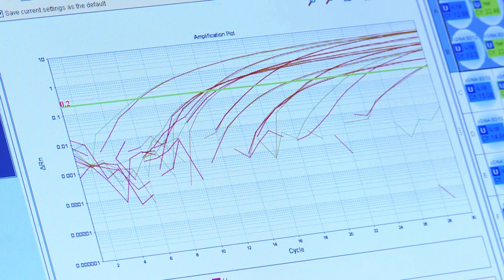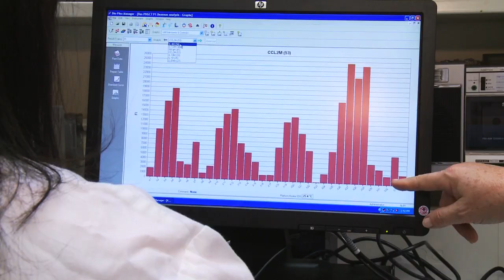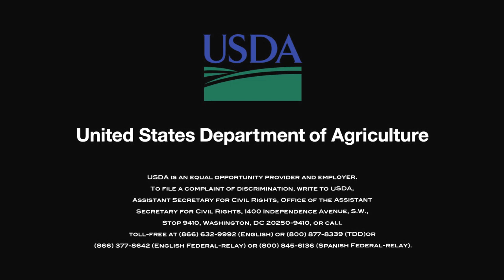Solving Swine Diseases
USDA researchers are working to solve a swine disease that has a major negative effect on the pork industry.